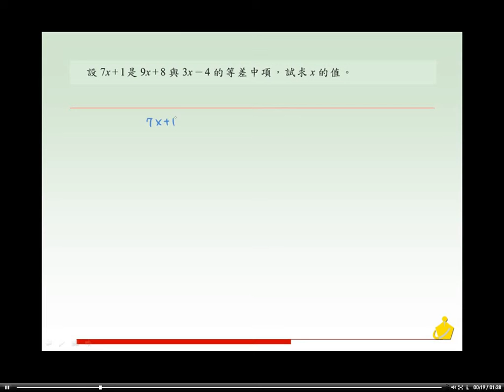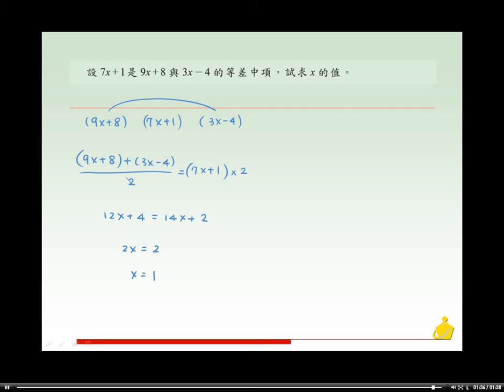職校數學BII林版第一章1-1範例09